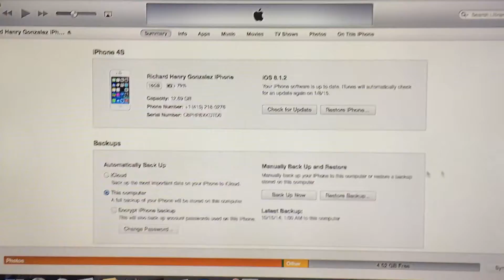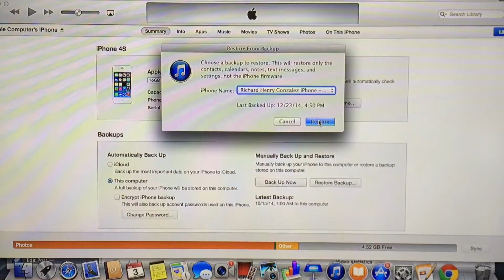1-8-15? 1051pm RG shows making a video can help get devices working